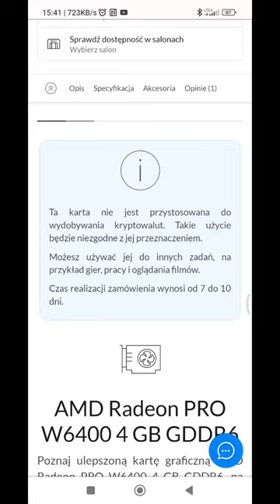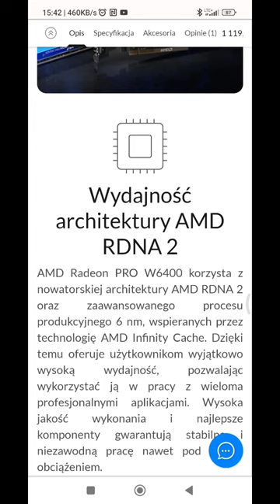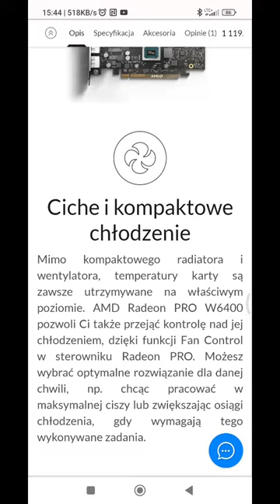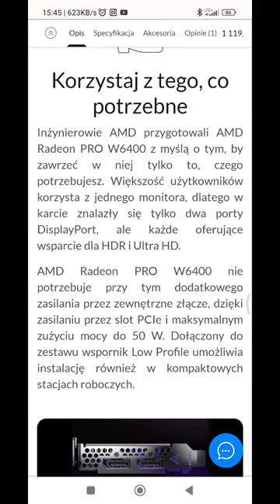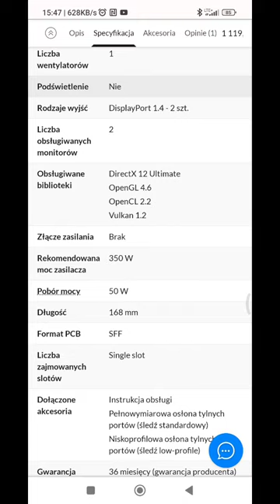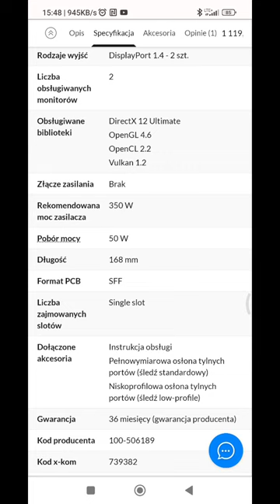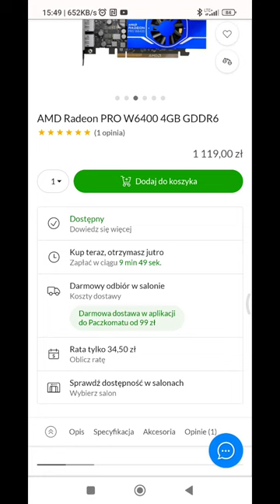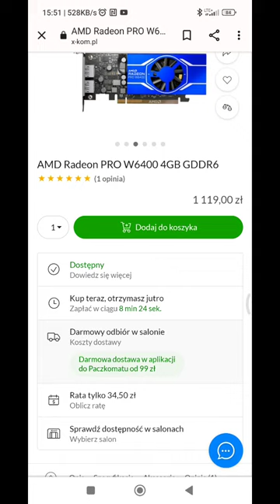AMD Radeon Pro w6400 4 GB DDR 6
INFORMACJA WAŻNE

opisu nie umieszczam bo wszystko macie na filmie więc zachęcam do obejrzenia od początku do końca. miłego oglądania

dodam jedynie informację że chodzi mi żebyście nie odpalali na tej karcie graficznej gier w nie wiadomo jakiej rozdzielczości włącznie z ustawieniami detali na ultra bo to może ją uszkodzić